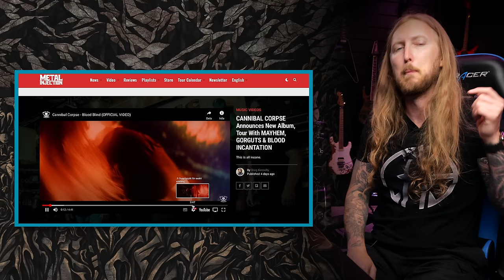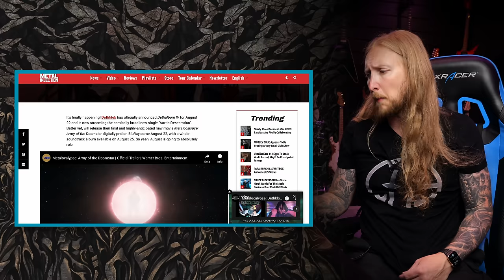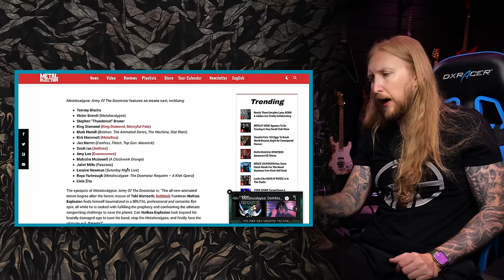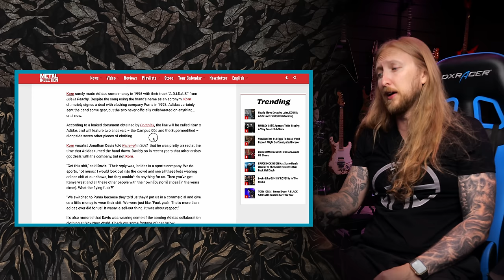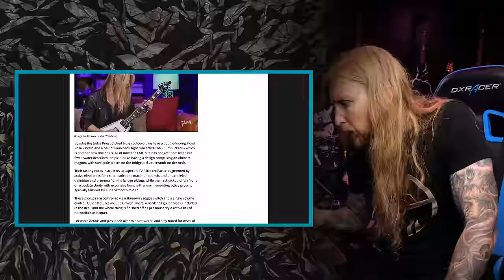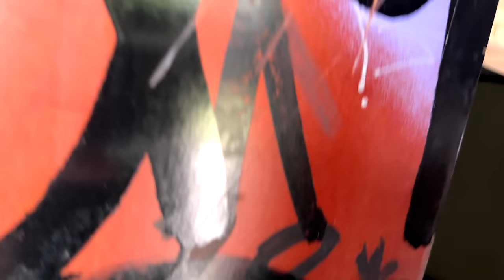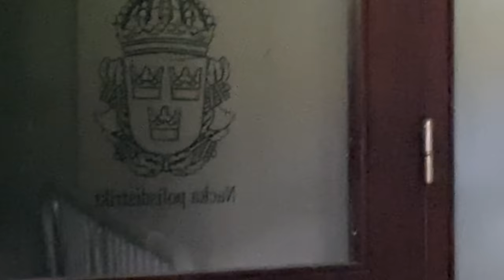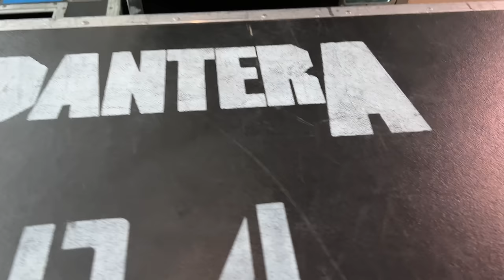SWOLA143 - I MET PANTERA, NEW CANNIBAL CORPSE, GIBSON RICHIE FAULKNER, DETHKLOK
Sunday With Ola 143! The one you thought wouldn't happen! Well I managed to make one anyways.
In todays Swola I met Pantera, I'm also talking about the new Cannibal Corpse, Richie Faulkner Gibson guitar, also me and Louise are out taking photos of my guitar.

0:00 - Intro
2:12 - New Guitar
3:56 - Tha News
4:23 - New Cannibal Corpse Album
5:24 - New Dethklok Album
6:41 - Korn & Adidas
7:46 - Richie Faulkner Custom Flying V
8:54 - Ola's Adventures
13:00 - Ola Adventure 2 - Pantera
25:07 - Outro

Video editing by OrionVP